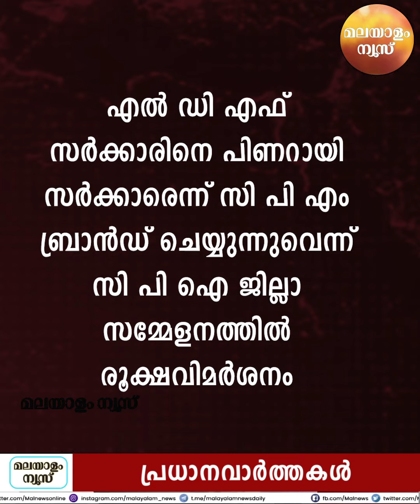എല്ലാം ചെയ്തു കൂട്ടിയതിന് ശേഷം രമേശ് ചെന്നിത്തലയ്ക്ക് പശ്ചാത്താപം, ഒരിക്കലും താനത് ചെയ്യരുതായിരുന്നു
for Malayalam News live updates from Kerala, India, Saudi Arabia, UAE, Qatar, Kuwait, Oman
Genre: News
Language: Malayalam